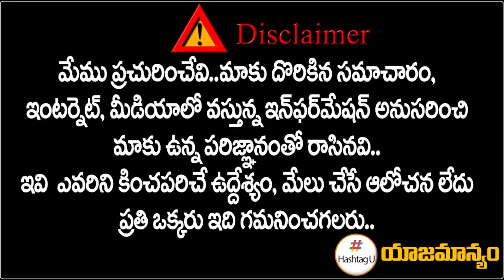Congress Leader Feroz Khan Sensational Comments || TPCC Revanth Reddy || T Congress || HashtagU